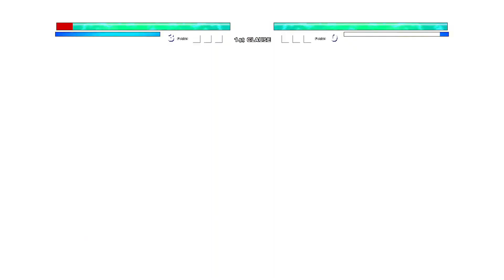Garou OP VS Ryu OP in Jump Force Mugen🤩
My PC Specs:
CPU:I5 7th gen
GPU:GTX 1050ti
RAM:8gb